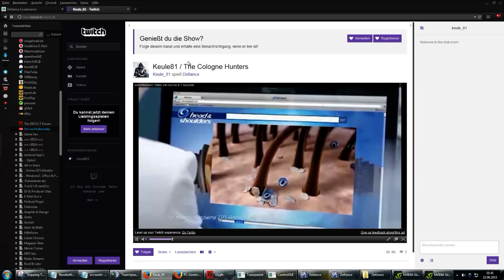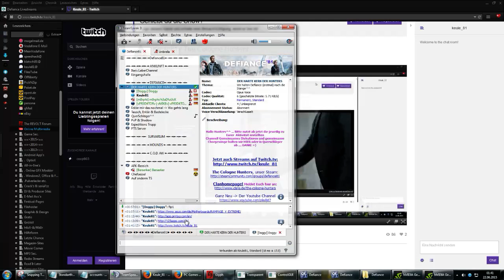KeuleCologne aká Keule81 / The Cologne Hunters